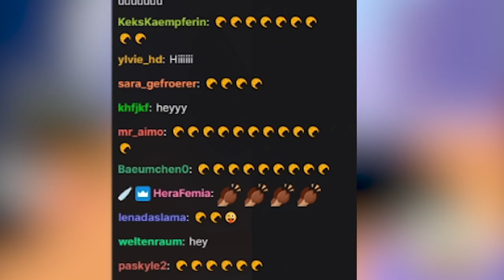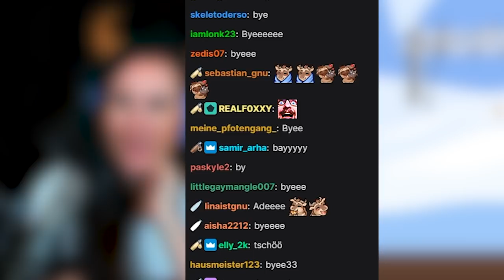Ich wähle auf welche GESTÖRTE Art Menschen sterben sollen! Death Incoming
Heute spielen wir Death Incoming. Ein Mobile Game, welches mir die Community empfohlen hat.
In diesem Game entscheidest du wie Menschen sich von ihren Dasein verabschiedenn auf verrückteste Art! Wie das siehst du in diesem Video! Viel Spaß wünscht dein Saftiges Gnu!

   SCHREIBTISCH EQUIPMENT
*►Handy Halterung